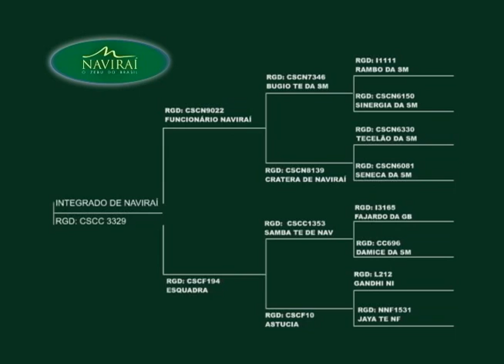INTEGRADO DE NAVIRAÍ